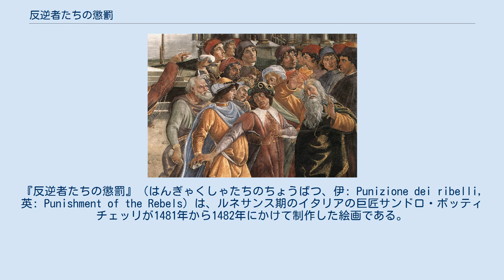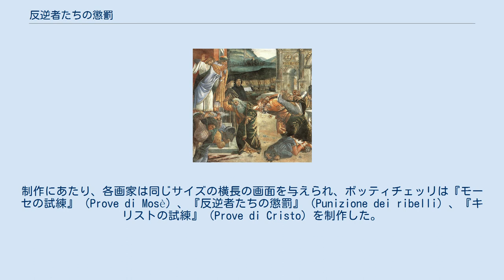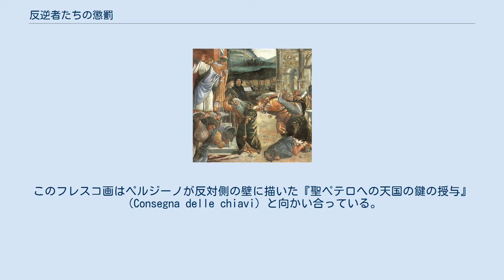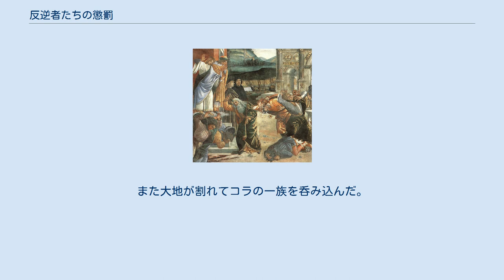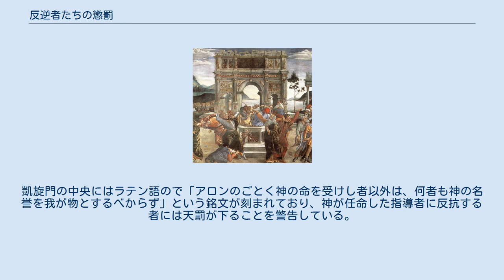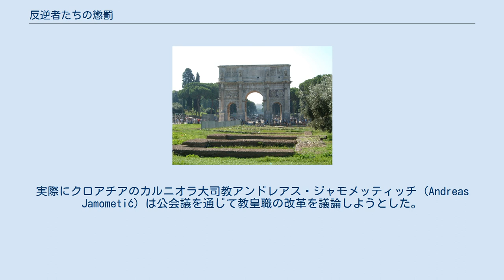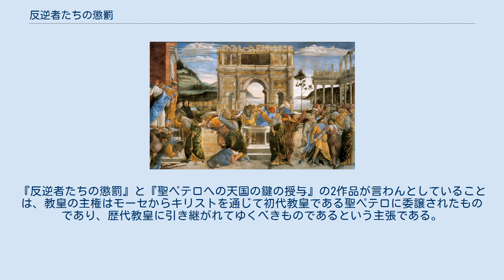反逆者たちの懲罰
『反逆者たちの懲罰』（はんぎゃくしゃたちのちょうばつ、伊: Punizione dei ribelli, 英: Punishment of the Rebels）は、ルネサンス期のイタリアの巨匠サンドロ・ボッティチェッリが1481年から1482年にかけて制作した絵画である。
フレスコ画。
主題は『旧約聖書』「民数記」で語られているユダヤ人やコラの反乱のエピソードから取られている。
 1470年代後半以降、ボッティチェッリの名声は広がり、フィレンツェの外からも注文が舞い込むようになった。
その中で最も有名かつ重要なものが、ローマ教皇シクトゥス4世に招聘されたシスティーナ礼拝堂のフレスコ画による壁画装飾である。
ボッティチェッリは『旧約聖書』および『新約聖書』から3つの場面と、11点の歴代教皇の肖像画を制作した。
 システィーナ礼拝堂壁画の中でも最も重要な作品の1つとして知られる。
 カンプス・マルティウスのコンスタンティヌスの凱旋門。
 教皇シクストゥス4世は1477年から1480年にかけてヴァチカン宮殿の礼拝堂を建て直し、自身の教皇名にちなんでシスティーナ礼拝堂と名づけた。
1480年10月27日、この礼拝堂の装飾事業のために、ボッティチェッリは他のフィレンツェの画家とともにローマに向けて出発した。
これはフィレンツェの事実上の支配者であるロレンツォ・デ・メディチとシクストゥス4世の和解プロジェクトの一環であった。
ローマではボッティチェッリはすでに当代一流との評価を受けていたコジモ・ロッセリ、ドメニコ・ギルランダイオ、ピエトロ・ペルジーノとともに、礼拝堂壁面中層に「モーセ伝」と「イエス・キリスト伝」の2つの連作を制作した。
これらの連作では予型論の観点から『旧約聖書』と『新約聖書』が統一体であるという考えが示され、モーセはキリストの先駆的存在としてそれぞれ対応する場面が並べられた。
制作にあたり、各画家は同じサイズの横長の画面を与えられ、ボッティチェッリは『モーセの試練』（Prove di Mosè）、『反逆者たちの懲罰』（Punizione dei ribelli）、『キリストの試練』（Prove di Cristo）を制作した。
 ジョルジョ・ヴァザーリは教皇はボッティチェッリに装飾事業全体を任したと述べているが、近年の研究者の見解ではその役割を果たしたのはペルジーノと考えられている。
画家たちは1481年7月から1482年5月にかけて壁画を制作した。
制作に要した期間は11か月という驚くべき短さであった。
これはボッティチェッリがフィレンツェのサンタ・マリア・デッラ・スカーラ病院で『受胎告知』を制作した後であり、ボッティチェッリは助手を使って3つの場面を描き上げた。
1482年2月17日、礼拝堂の完成に必要な他の装飾のために契約が更新されたが、2月20日に彼の父が死去したため、フィレンツェに戻ることを余儀なくされた。
 本作品と向かい合うピエトロ・ペルジーノの『聖ペテロへの天国の鍵の授与』。
両作品は連作の中でともに教皇至上主義の中核を成している。
 『反逆者たちの懲罰』は「モーセ伝」連作のうち6番目に位置し、「民数記」で言及されている反乱の伝承から3つの場面を異時同図法的に描いている。
モーセは『モーセの試練』と同じく黄色い衣服と緑のマントをまとい、白髪とあごひげをたくわえた老人として描かれている。
このフレスコ画はペルジーノが反対側の壁に描いた『聖ペテロへの天国の鍵の授与』（Consegna delle chiavi）と向かい合っている。
 画面右側ではユダヤ人の反乱が描かれている。
「民数記」13章によるとモーセは人を遣わして約束の地カナンを偵察させた。
彼らは土地は豊かだが、そこで暮らす人々が精強であるのを見た。
そこで彼らは見たとおりの報告をし、土地を奪うことは叶いそうにないと話した。
しかしそれだけでなく約束の地を人々に悪く語った。
すると人々は出エジプトの苦難に不満を爆発させ、自分たちをエジプトに戻してくれる指導者を求め、モーセを石で打ち殺そうとした。
しかし彼らとともに約束の地を探りに行ったヌンの子ヨシュアとエフンネの子カレブがモーセをかばって反論した。
神は多くの奇跡を見た後でも自分を信じない民に怒り、約束の地を悪く言った者たちを疫病で滅ぼした。
 ここではボッティチェッリはモーセを殺そうとする群衆を描いている。
彼らはみな石を握り、画面...